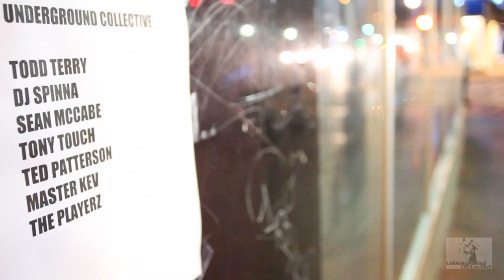winter music conference 2012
Underground Collective Celebrates 13 Years of WMC events